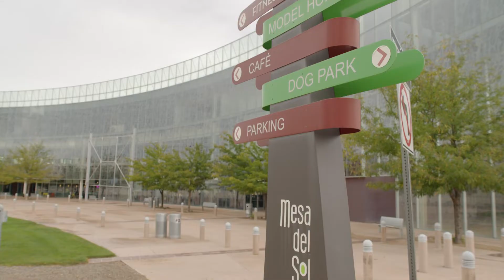BernCo Beat: Maxeon Solar Announcement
Maxeon Solar announces the construction and operation of a solar panel manufacturing facility at Mesa Del Sol in Albuquerque.  The largest  announcement in 40 years in New Mexico.